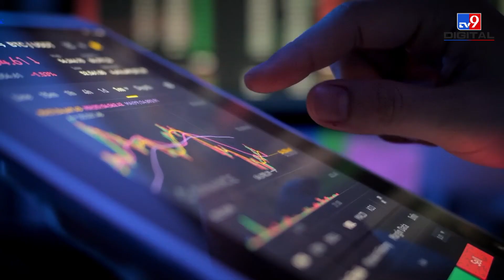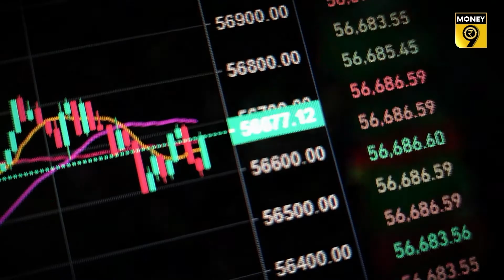શેરના Delisting વખતે કેવી રીતે નક્કી થાય છે પ્રાઈસિંગ?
જ્યારે કોઈ કંપની શેરબજાર (STOCK MARKET) પરથી ડીલિસ્ટ (DELIST) થાય ત્યારે તેના શેરની કિંમત નક્કી કરવા માટે અપનાવવામાં આવે છે રિવર્સ બૂક બિલ્ડંગ પ્રક્રિયા (REVERSE BOOK BUILDING). આ પ્રક્રિયા કેવી રીતે કામ કરે છે, તે સમજવા માટે જુઓ આ વીડિયો...